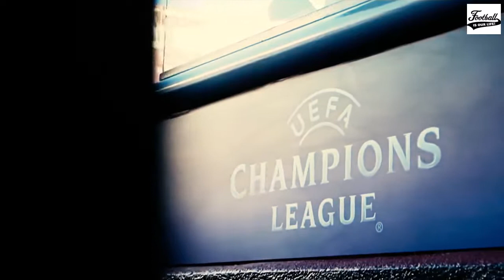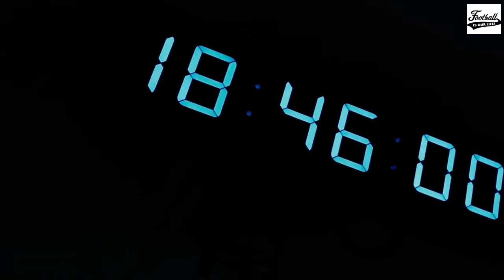ABOUT:Lionel Messi 2018 ● The Movie - Savannah ● Greatest Dribbling Skills/Tricks & Goals | HD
A tribute to a legend, a story about a hero, and a big middle finger to the haters. Lionel Messi
This is a movie about messi in champions league life 2017/2018

Show me your opinion by liking or disliking the video!